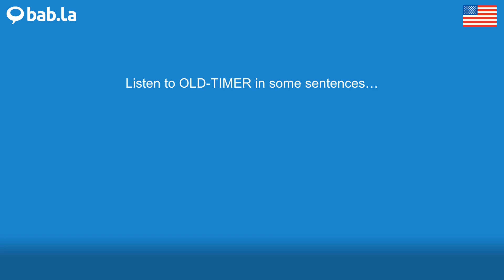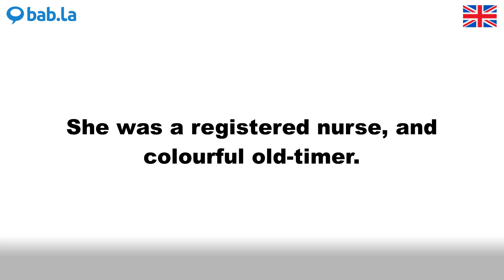OLD-TIMER pronunciation | Improve your language with bab.la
Improve your spoken English by listening to OLD-TIMER pronounced by different speakers – and in example sentences too. Learn and love languages with bab.la.